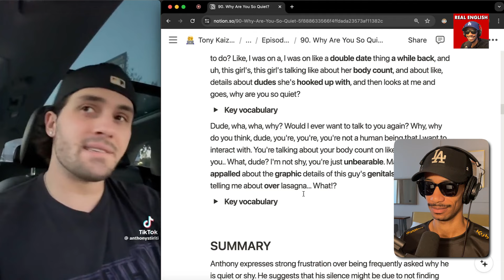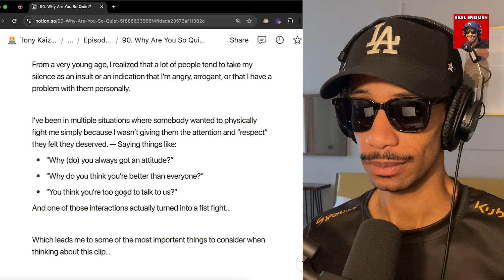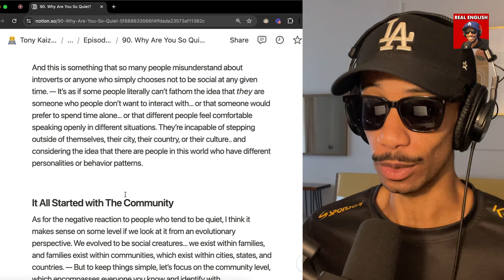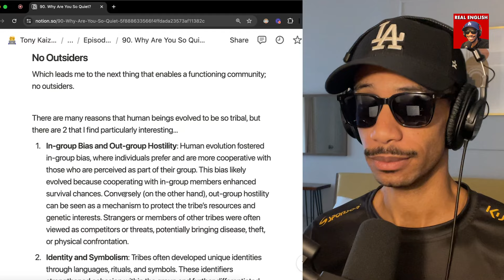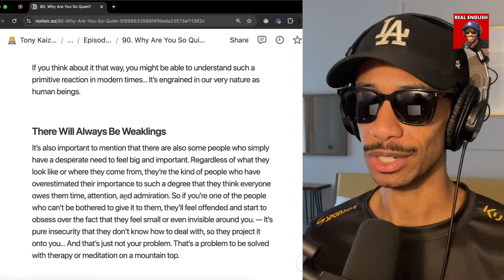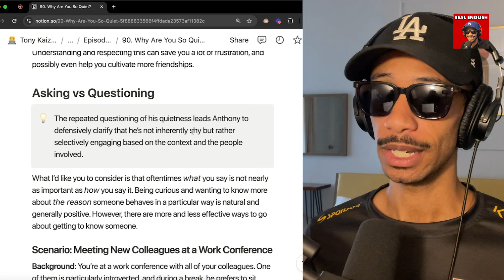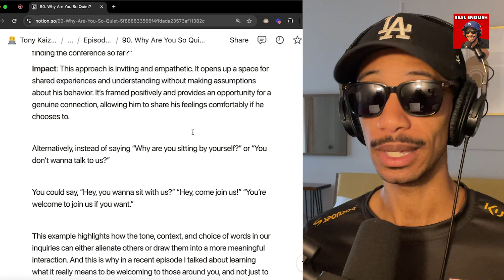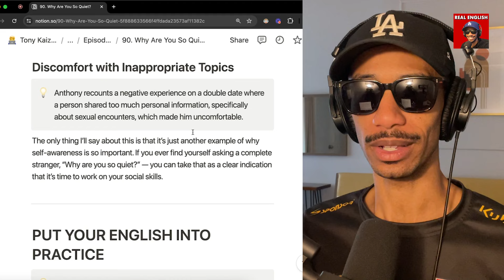90. Why Are You So Quiet?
If you’re someone who’s comfortable being quiet in the presence of others, you might have noticed that your tendency to remain quiet drives some people crazy. You probably know how annoying it is to find out that someone doesn’t like you simply because you don’t speak as much as they would like you to.

Well in this episode, I’m gonna share a few ideas that might help you understand the mentality of the people who feel the need to ask, “Why are you so quiet?” And hopefully, help the people asking this question to understand the quite ones a bit more as well.

Timestamps:
0:00 Why are you so quiet?
1:32 Summary
4:17 Preference for selective interaction
5:50 It all started with the community
6:59 No outsiders
9:36 Nobles & peasants
10:55 There will always be weaklings
11:38 Everyone communicates in their own way
12:45 Asking vs Questioning
17:17 Self-awareness